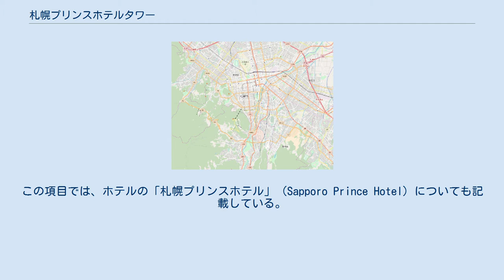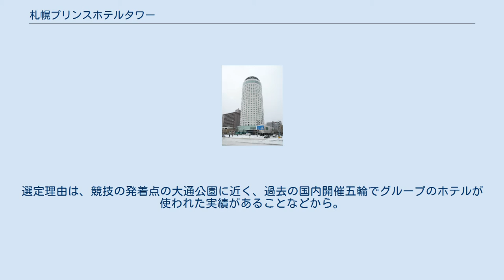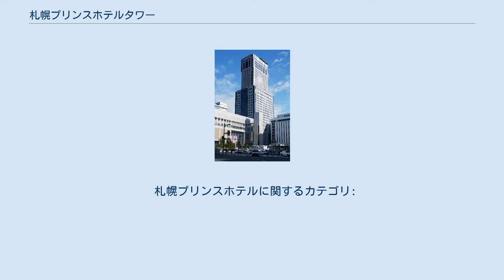札幌プリンスホテルタワー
札幌プリンスホテルタワー（Sapporo Prince Hotel Tower）は、札幌市中央区にある超高層ビル。
この項目では、ホテルの「札幌プリンスホテル」（Sapporo Prince Hotel）についても記載している。
 老朽化していた札幌プリンスホテル旧本館（黒川紀章設計）を取り壊して建設。
2004年に竣工したホテルは地上107m、28階、360度の眺望、客室数587室を備えており、ロビーは27階まで吹き抜けのアトリウムになっているほか、7機のシースルーエレベーターを設置しているなど開放感がある。
「札幌プリンスホテルタワーの快適環境・環境負荷低減設備」として空気調和・衛生工学会の『第20回振興賞』技術振興賞を受賞している。
札幌プリンスホテルタワーからの夜景が北海道じゃらんによる「札幌3大夜景」に選ばれたことがある。
 2020年東京五輪のマラソン・競歩の選手村に選ばれている。
 客室 レストラン・バー ウェディング 会議・宴会 温泉 その他 2020年東京五輪のマラソン・競歩の選手村に選ばれている。
選定理由は、競技の発着点の大通公園に近く、過去の国内開催五輪でグループのホテルが使われた実績があることなどから。
 ただ英国の選手が食事の味などについてSNSで不満を述べた。
そのツイートには「僕らは万が一にもレースの週にまともな食事は得られますか？これは食事ですか？冷めきったスロップ（味のないおかゆみたいなもの）、蒸した玉ねぎと部分的に調理されたパスタじゃないの？これが“スポーツの頂点”だ。」「一生をかけたハードワークをしなきゃいけないのに、汗まみれの学校の食堂にようこそと言われているみたいだ。」などと書かれたが、直ぐに削除された。
 国道230号（石山通）沿いにあり、隣には中央区役所がある。
 札幌プリンスホテルに関するカテゴリ: